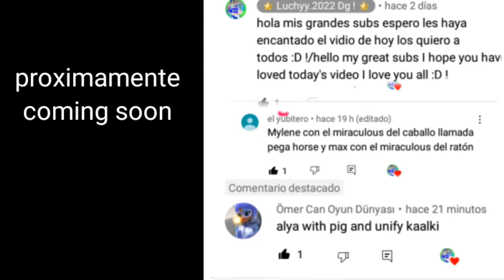miraculous ladybug fan made transformation fusion ! : viper bee !